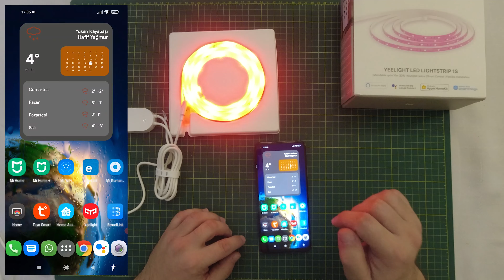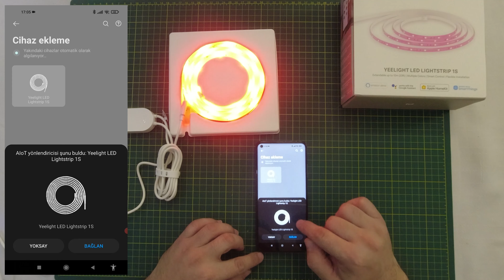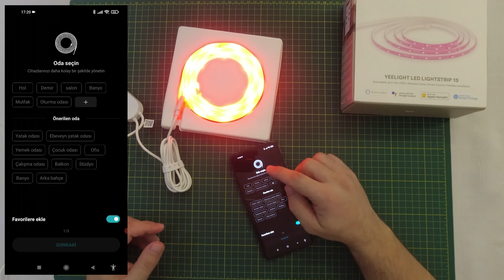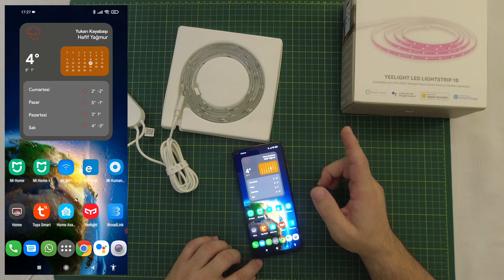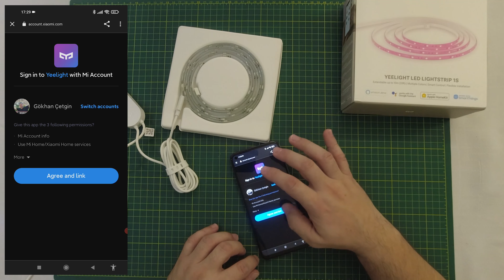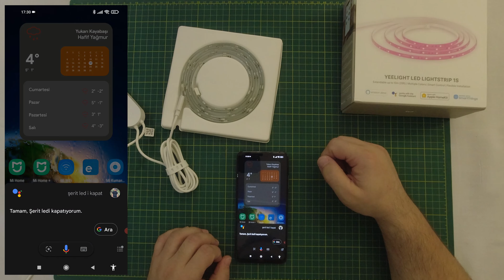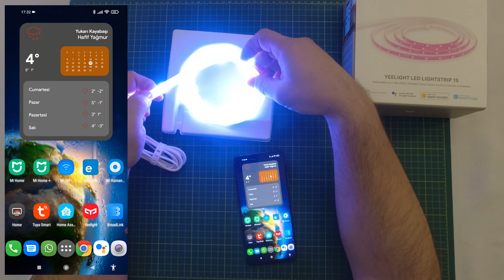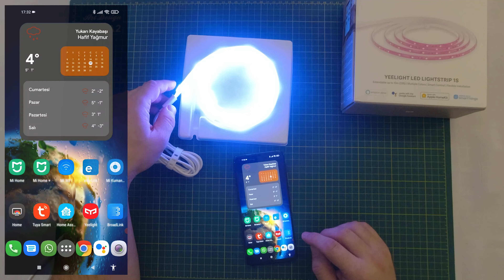Xiaomi Yeelight Akıllı Rgb Şerit LED 1s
Merhaba arkadaşlar,

Bugün sizlerle beraber Xiaomi Yeelight Akıllı Rgb Şerit LED 1s' i inceleyeceğiz.

Özellikler

● Adı: Yeelight Led Lightstrip 1s
● Model No.: Yldd05yl
● Işık Şeridi Uzunluk: 2 Metre
● Işık Şeridi Genişlik: 10mm
● Nominal Giriş: Ac100-240v ~ 50/60hz 0.09a(2m) 0.3a(10m)
● Anma Gücü: 7.5w(48 Leds &Times; 0.087w)(2m), 24w(240 Leds &Times; 0.087w)(10m)
● Çıkış Voltajı: Dc24v
● Renk Ayarlanabilir: 16 Milyon Renk
● Parlaklık: 1%-100%
● Sistem Desteği: Android4.4 Ve Üzeri Sistem; Ios9.0 Ve Üzeri Sistem

Ana Özellikleri

● Ses Kontrolü
Apple Homekit, Google Asistan, Amazon Alexa Vb. Ile Işıklarınızı Eller Serbest Kontrol Edilebilir.

● Geniş Renk Seçenekleri
Çok Sayıda Renk Ve Kısılabilir Işık seçenekleri.

● Grup Kontrolü
Birden Fazla Işık Şeridini Veya sensörler ile Grup şeklinde kullanılabilir.

● Uzatılabilir
10 Metreye kadar uzatılabilir.

Müzik İle Senkronize Edin
Işıkları En Sevdiğiniz Şarkıya Senkronize Edin Ve Işıkların Ritmle Nasıl Değiştiğini Keşfedin.

● Esnek Malzeme Ve Kolay Kurulum
Mükemmel Esnekliği sayesinde çoğu Yüzeye Takılabilir.

Umarım videomu beğenmişsinizdir. umarım size faydası olmuştur. Kendinize iyi bakın.